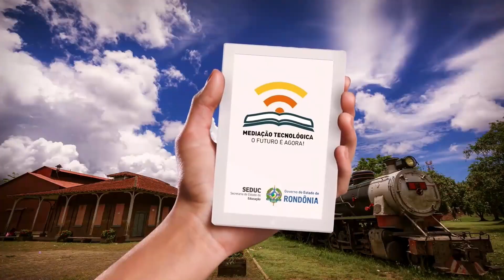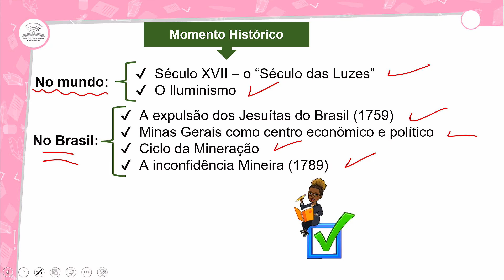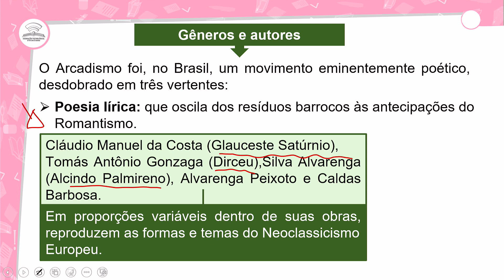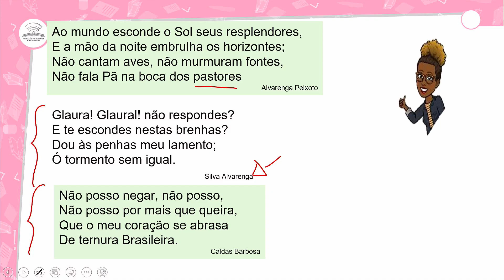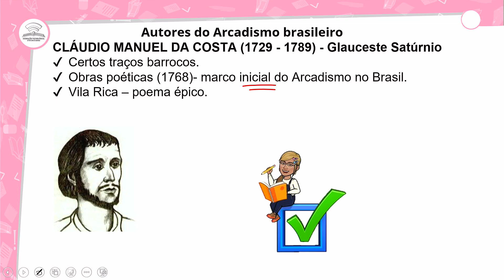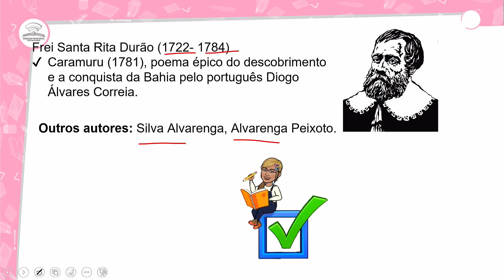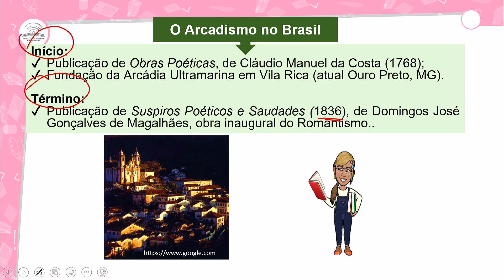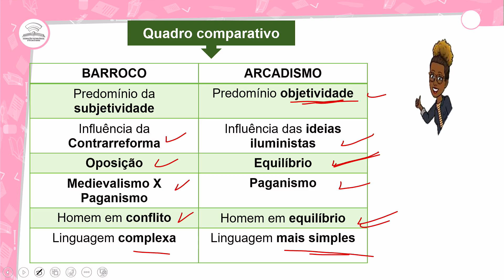68.1 - ARCADISMO NO BRASIL - PORTUGUÊS - 1º ANO E.M - AULA 68.1/2024